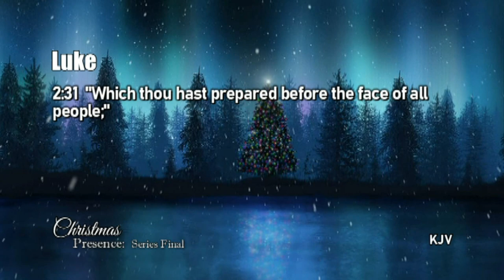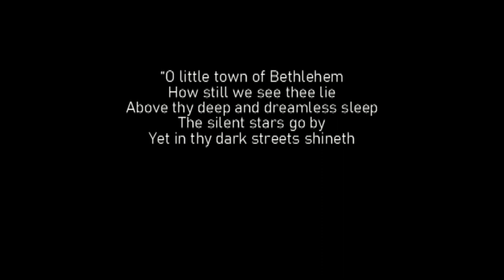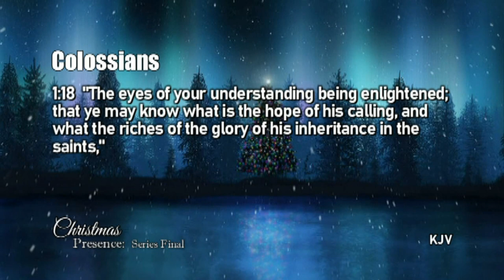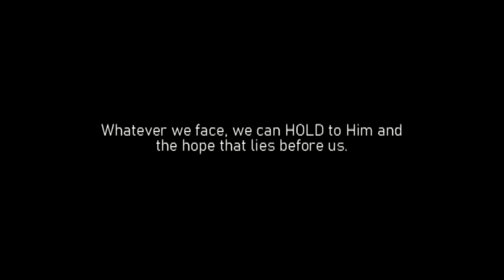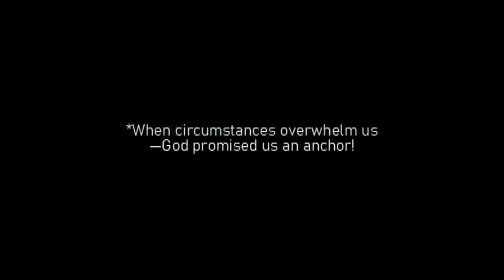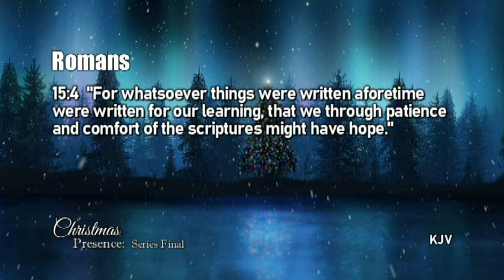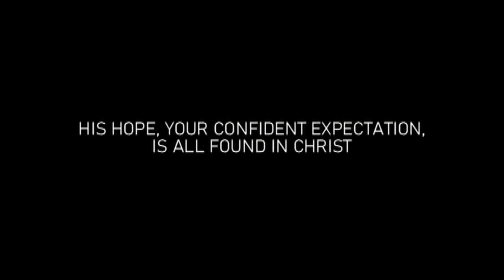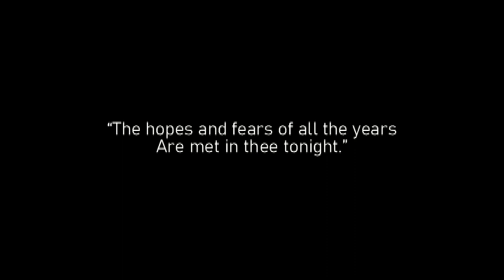CHRISTMAS PRESENCE, Series Final, Pt. 4: In Your Future: The Gift of Hope, Luke 2:30-32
Dr. George Ragsdale, Pastor * West Marion Baptist Church * 6001 NW 135th Avenue * Ocala/Morriston, Fl 32668 * 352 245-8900
CHRISTMAS PRESENCE,Series Final, Part 4: In Your Future: The Gift of Hope, Luke 2:30-32